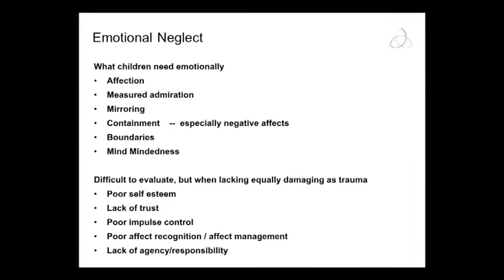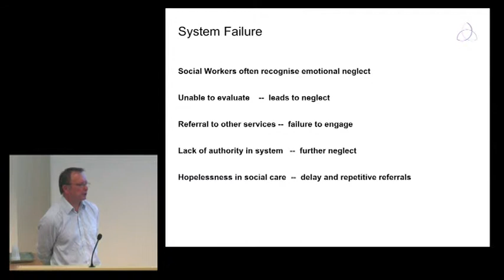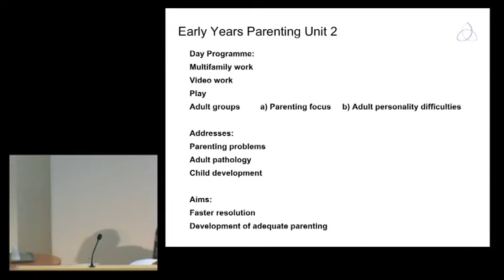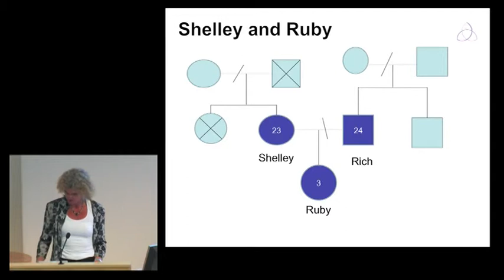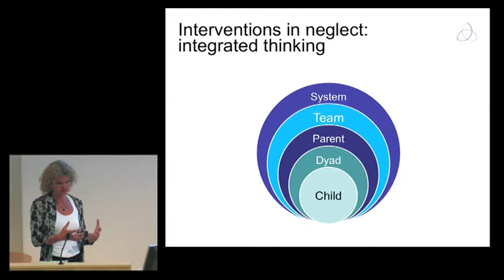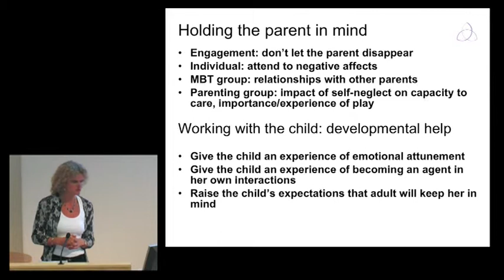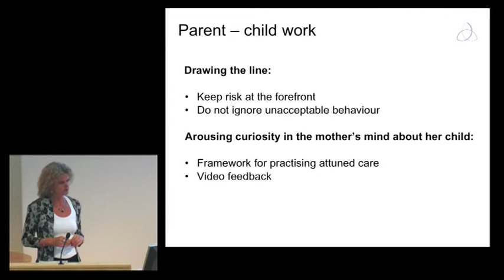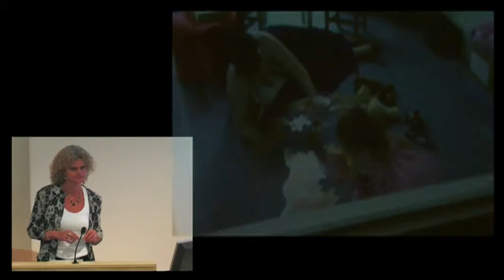Eradicating Childhood Neglect Conference 2013 - Minna Daum and Dr Duncan Mclean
Helping neglectful parents respond to their children's needs -- developing a capacity for mentalising. Recording of the presentation from the conference "Eradicating Childhood Neglect: Effective Assessment Analysis and Intervention, Messages from Research", 9th July 2013.